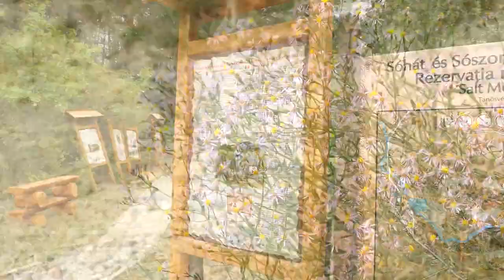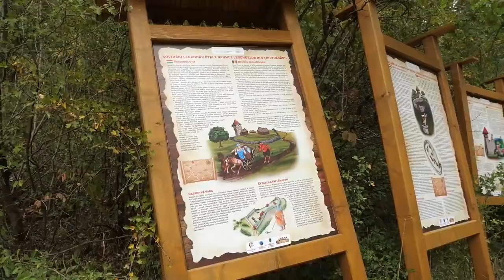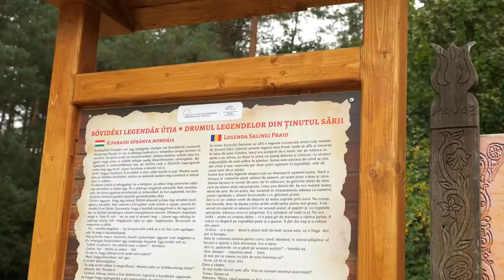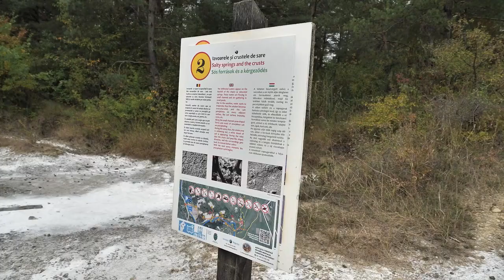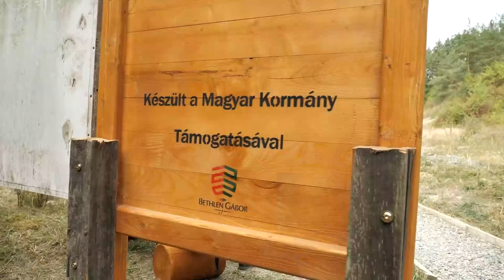Megnyílt a Sóvidék Legendák útja Parajdon!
Bemutatták a Sóvidék új attrakcióját, a legendás sószorost, amely 1,5 km hosszú, és látványos sószírteket, lándzsaformájú képződményeket, valamint különleges növényvilágot, mint például a sziksófűt tár elénk.

A tanösvényen a látogatók legendákkal ismerkedhetnek meg, sőt egy gyógyiszap fürdőn is áthaladnak, amely reumás panaszok kezelésére alkalmas – sokan azt mondják, még fiatalodni is lehet tőle!

A felújított tanösvényt Hargita Megye Tanácsának, a Bethlen Gábor Alap és a Hargita-hegység Közösségi Fejlesztési Társulás jelentős támogatásával hozták létre.

Ez a különleges hely évente több mint 12 000 látogatót vonz, és a térség egyik fő turisztikai attrakciójává vált.

Iskolai kirándulásoknak és tanulmányi utaknak is kiváló helyszíne lehet, különösen a közelgő zöld héten.

Forrás: Hargita Stúdió